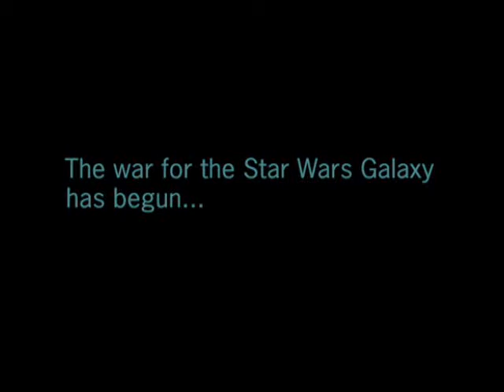Trailer STAR WARS EMPIRE AT WAR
THE WAR FOR THE STAR WARS GALAXY HAS BEGUN... EVERY SOLDIER. EVERY BATTALION. EVERY FLEET. ARE YOURS TO CONTROL BECOME THE ULTIMATE GALACTIC COMMANDER ON THE GROUND IN SPACE ACROSS THE GALAXY